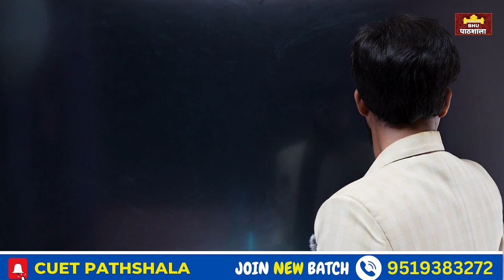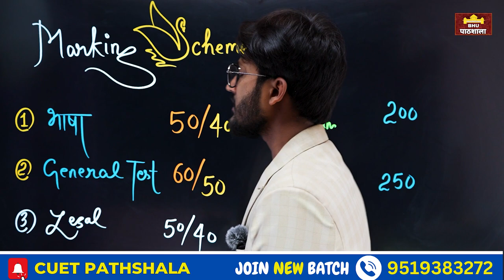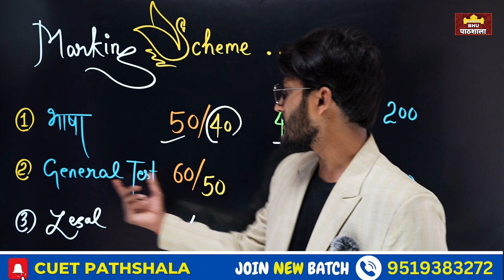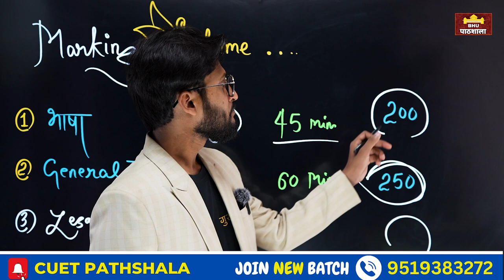BHU BALLB 2024 ( New Video)